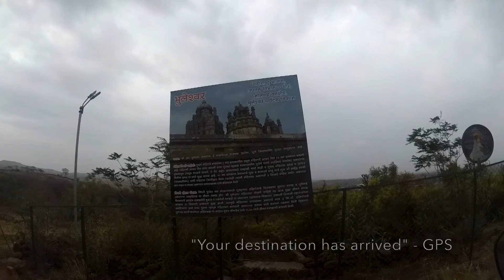Ride to Bhuleshwar Temple - BMW g310 GS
A solo breakfast ride to Bhuleshwar Temple a 13th century Shiva temple a short 40kms from Pune city. Found on a hill top just off the Pune-Sholapur highway, the temple is in a quiet serene setting and features some intricate rock carvings.